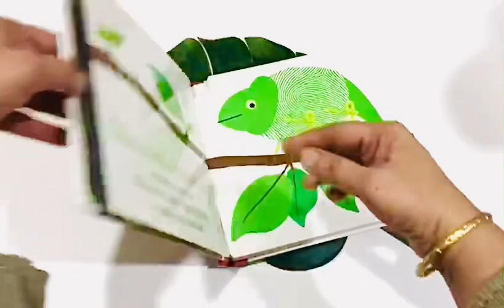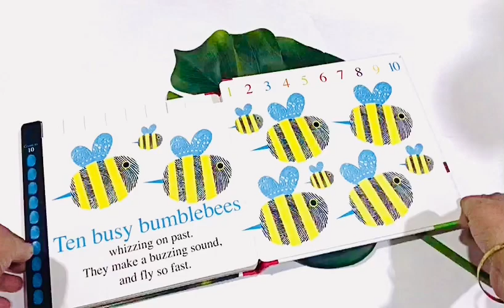Finger Print Embossed : 123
New Book

Finger and thumb prints are turned into an array of animals through the addition of simple illustration and photographs in this innovative Alphaprints 123 book, which has been designed to develop children's counting and number recognition skills. The imaginative, rhythmic text is fun to read and listen to, and the individual ridges on all of the finger and thumb prints are embossed, adding a tactile, interactive element.